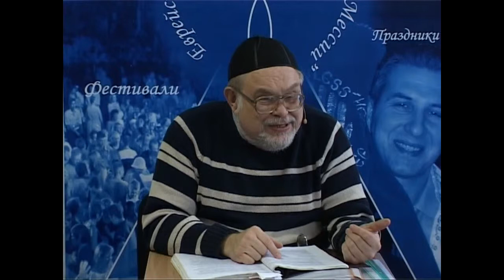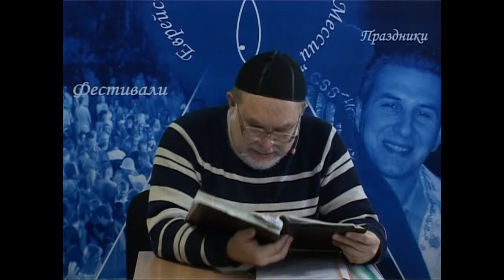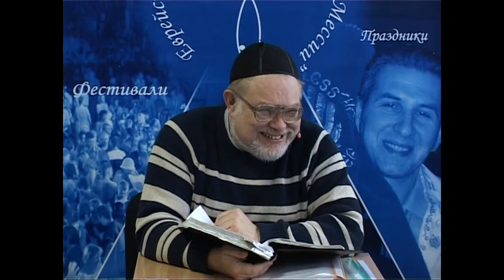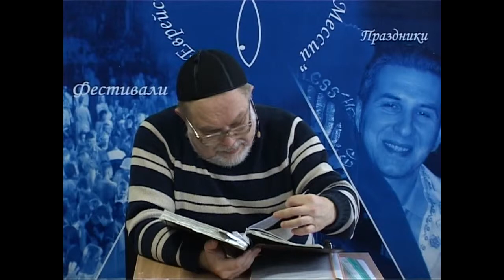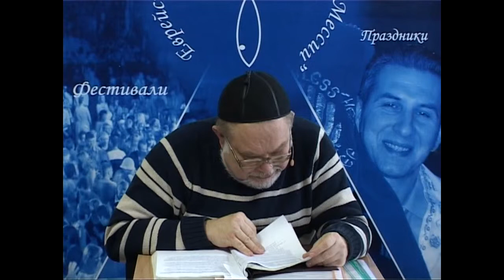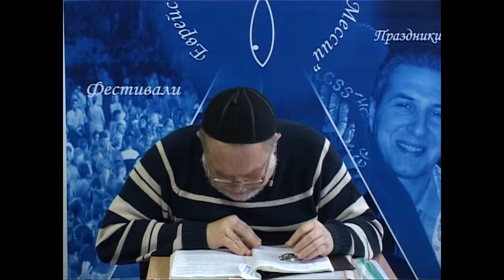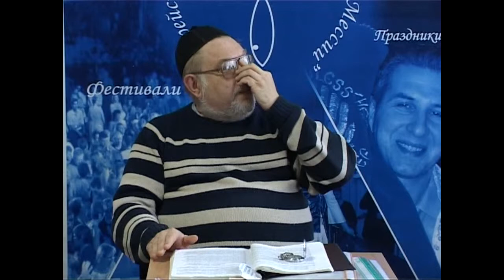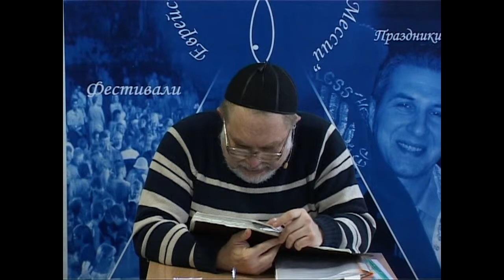МЕБИ Валерий Дема "Еврейская история и культура" Урок 30